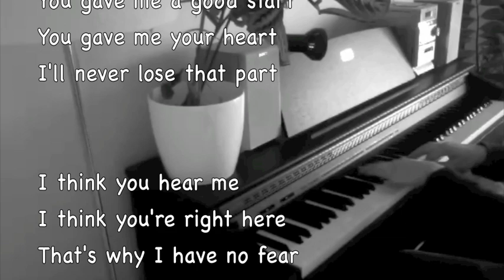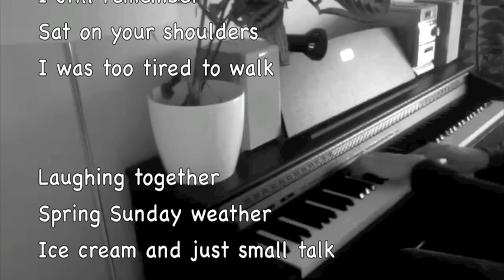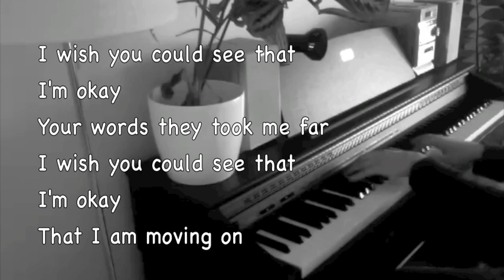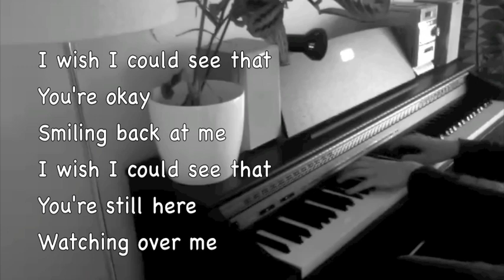Krista Siegfrids - Can You See Me (Piano cover + lyrics)